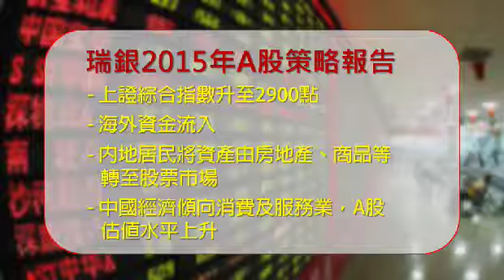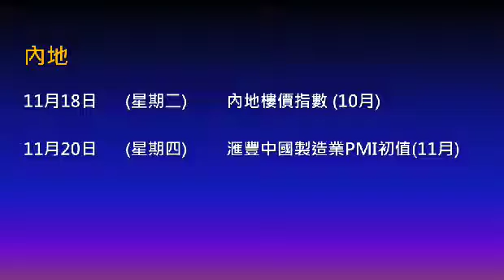《每股講股》黃國英:滬港通下 A股明年牛市可期 (下)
瑞銀最新2015年A股策略報告指，上證綜合指數可以升至2900點水平，豐盛金融資產管理董事黃國英認為，外資流入，對A股表現有支持，現時美國及香港都能投資中資股，但美國市場集中新經濟股份，港股市場集中大型股份，而內地有不少中型的新經濟股份及大型的舊經濟股份，估值便宜，預計會吸引到不少資金。他指，雖然中國宏觀經濟仍然不濟，企業管治仍然令人憂慮，但由於內地股市低殘太久，有機會出現好轉，上證明年要升至2900點，難度未算太大，有機會達到。不過，他認為，內地居民未必會將資產由房地產轉至股票，內地人普遍仍認為股票不能長期持有，只宜投機，樓轉股對推升A股作用未必太大，反之內地人有可能透過港股通買入穩定的收息股長綫持有。他對內地與旅遊業相關股份較有興趣，香港市場較少，如國旅、上海機場A股等，這類概念會較吸引。